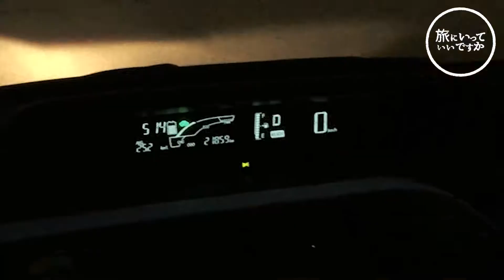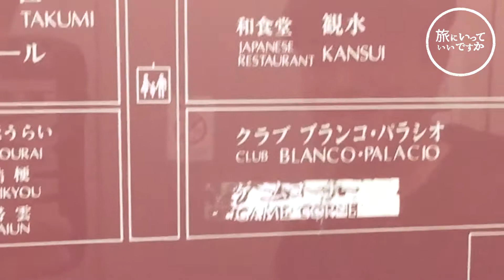旅にいっていいですか ー第6話ー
●旅にいっていいですか ●
第6話

H2 Trip Movie (produced by H2)
いくつになっても、ふと旅へ出たくなる。
まだ知らないところへ行ってみたい。。。
でも、行けない。。。いや、お願いして行っちゃおう！！

いきあったりばったりの男二人旅。
お暇な時間に是非ご覧ください。

/// produced by H2 ///